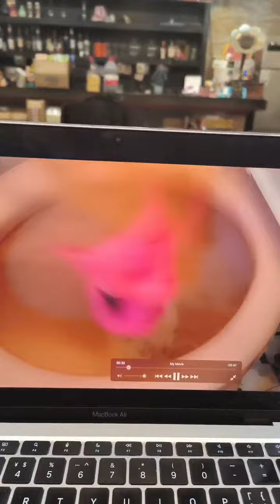December 20, 2023